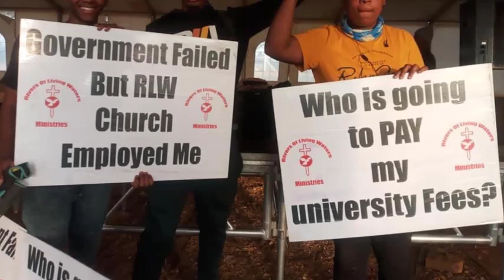CONCERN For Bishop Zondo COURT Supporters